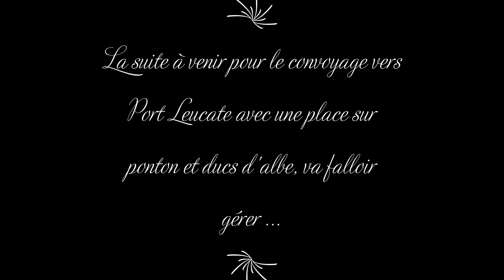Une bonne nouvelle et les 4 actions possibles contre les Orques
Une place en Méditérannée Yeah ! Mais Gibraltar à passer, Ohhh! Alors je me suis bien renseigné sur ces fameuses Orques et j'ai 4 trucs que je vais mettre en place.